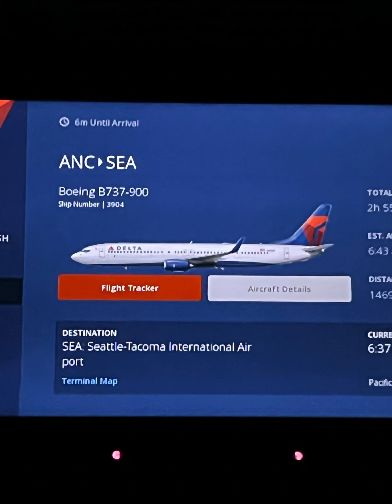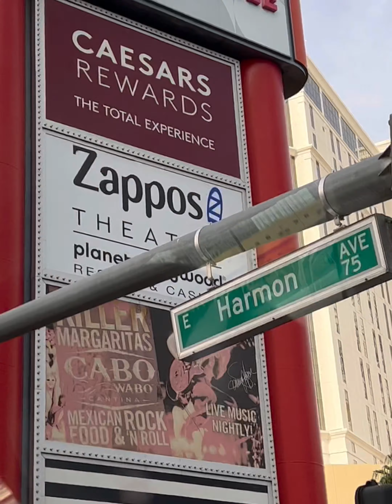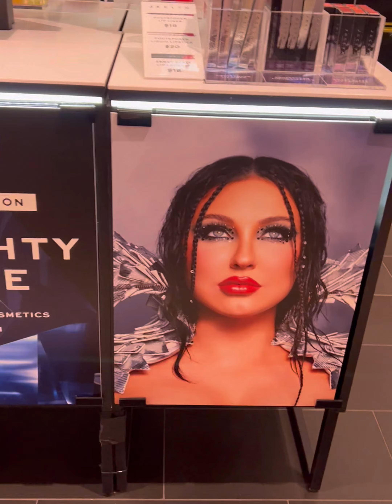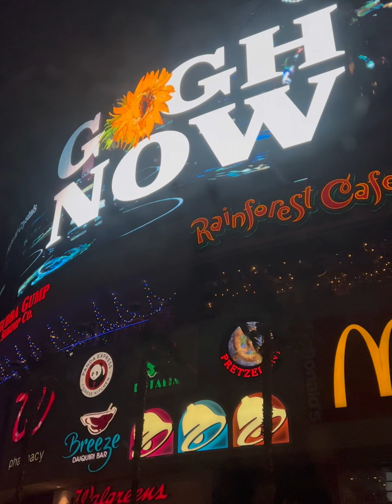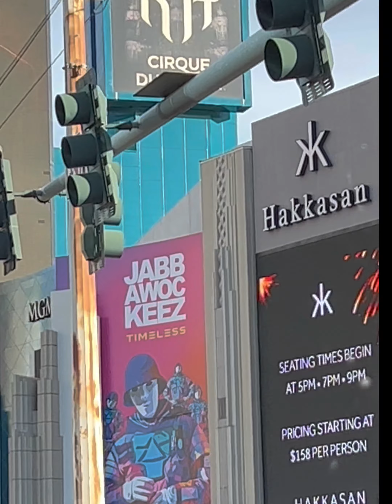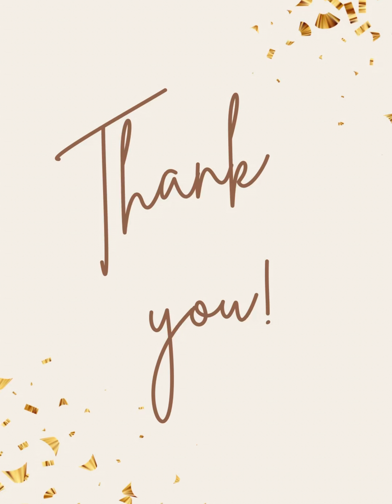Exploring Las Vegas With Family & Relatives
❤️Drink: diet PEPSI

❤️MORPHE
Blender Sponges
Jeffrey Starr Pallete
Blood sugar

 ❤️BOB ROSS OIL PAINT

❤️ACRYLIC POUR

❤️FLOETROL CONDITIONER

for mixing acrylic paint making it heavy body paint /gel
Acrylic Paint Creative Inspirations

SILICONE OIL FOR ACRYLIC POUR

for live streaming bundle
For Impasto painting / paste

Chromacrylic Paint

heat guns

Ring light

Bose Wireless Earphones
Complete Acrylic Paint Kit

✅EASEL HEAVY DUTY
👑STENCILS CHECK BELOW:

Snow Whitening
Chromacryl Essentials ACRYLIC PAINTS
Heat gun High quality
To remove Air bubbles / for resin and epoxy/ DIY

Makes your painting flow evenly
Pouring Medium starter kit
ARTEZA Acrylic Pouring Paint
CANVAS BULK ROLL 60 wide x 50 yards 100% COTTON CANVAS
Pallete knife
RING LIGHT with Wireless REMOTE AND IPAD HOLDER 19 inches
BOSE SOUNDSPORT FREE
Acrylic Silicone oil to create cells
Golden Polymer Gloss Varnish with UVML 128 oz

GAMBLIN Varnish

GAMBLIN Medium Set

GAMBLIN INTRODUCTORY SET OIL PAINT

✅CREATIVE INSPIRATION PAINT
💋TSMA COOKING VLOGS

PIG/LAMB/CHICKEN ROASTERS

PIG/lamb/chicken ROASTERS

Sausage Maker

 For turn tables

for pouring turn tables
strainers for pouring

FLOETROL MEDIUM FOR ACRYLIC POURING PAINT

Acrylic paint pouring strainers

Hair Dryer for blowing paint away from the source

HEAT GUN QUALITY PRODUCT for removing AIR BUBBLES after painting ( Pouring Technique) BEST QUALITY HEAT GUN
Painting Knives

Acrylic Paint 48 counts

Metallic Acrylic Paint Set

Sargent Art Acrylic bottles 16 oz

😍EPOXY RESIN COLORED PIGMENTS:

😍RING LIGHTS FOR MAKEUP/ LIGHT FOR PAINTING:

OIL PAINT:

POURING MEDIUM

ADD ONS: For Corona Virus

Baseball Caps with Face Shield

BOB ROSS PAINTING BRUSHES

BOB ROSS PAINT SET

BOB ROSS FULL SET

BOB ROSS OIL PSINT 200 ml

BOB ROSS PALLETE

BOB ROSS LIQUID MEDIUM

BOB ROSS STUDIO EASEL

Metallic Ready to Pour

It’s not a lot but this will help our channel grow in terms of catching up on expenses and making this video more available to all our loyal audiences and subscribers.  We appreciate your Patronage.